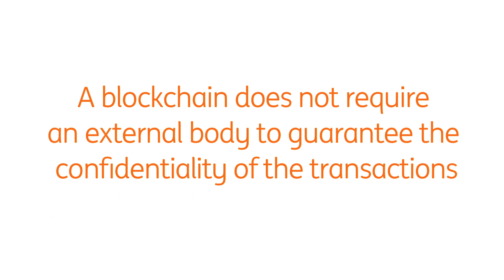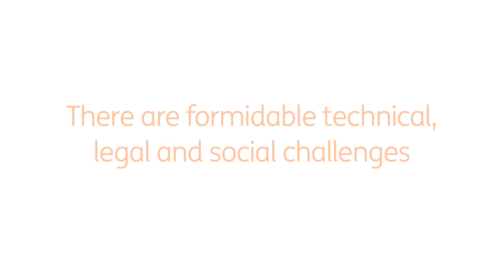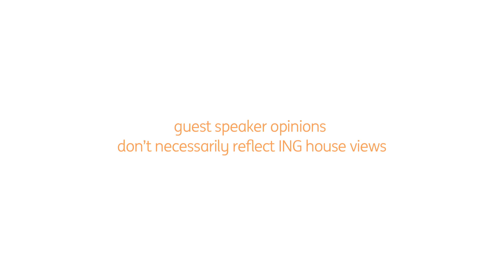The impact of Blockchain on finance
Blockchain technology has a real potential to be a catalyst in the world of finance, offering new ways to intermediate capital risk and incite change in the financial sector. That's what the audience heard at a Centre for Economic Policy Research conference held at ING's London headquarters. But how much of this new technology is really understood? And is there a danger that hype is overshadowing reality?